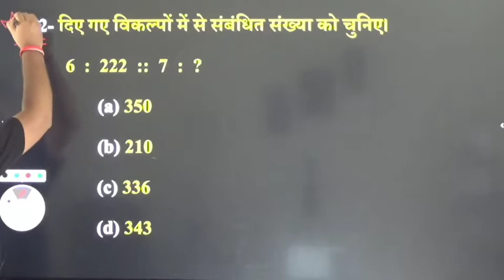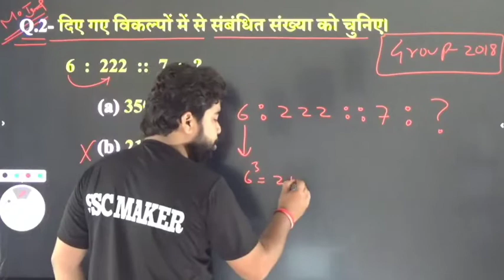Reasoning Short Tricks By Ajay Sir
Reasoning by Ajay Sir
Reasoning Important question
Reasoning short trucks
Reasoning for up police exam
Reasoning for lekhpal exam
Reasoning for delhi police exam
Reasoning for ssc cpo si exam
Reasoning for ssc mts & havaldar exam
Reasoning for ssc gd exam
Reasoning for up teacher exam
Reasoning for army exam
Reasoning for navy exam
Reasoning for air force exam
Reasoning important video
Reasoning question answer
Reasoning trik
Reasoning formula
Reasoning by ssc maker
Reasoning ssc maker video
Reasoning best teacher Ajay sir
Reasoning easy concept
Reasoning solving process
Reasoning solving methods
Reasoning 2022 question answer
Reasoning kaise solve kare
Reasoning solve karne ke aaaan tarike
Reasoning kaise sikhe
Reasoning sikhne ke aasan method